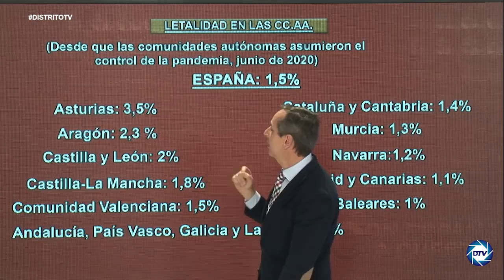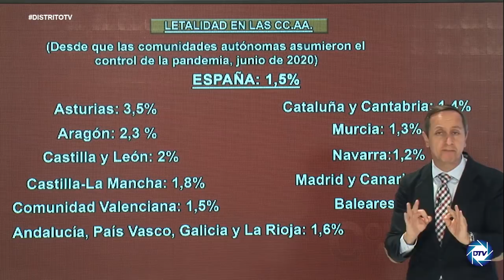¡BESTIAL!,EL INFORME DE CARLOS CUESTA QUE HUNDE LAS MENTIRAS DE SÁNCHEZ SOBRE LA PAN-DEMIA EN MADRID